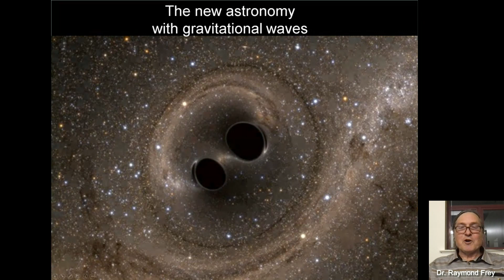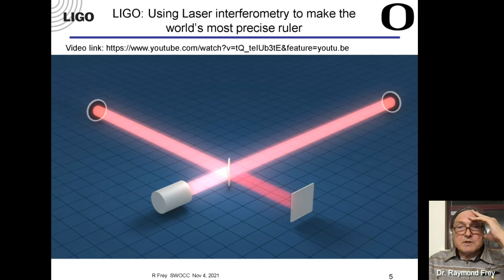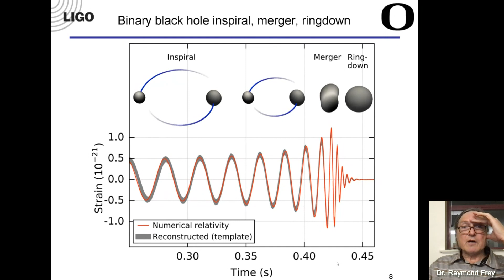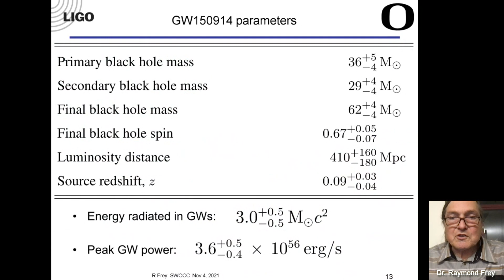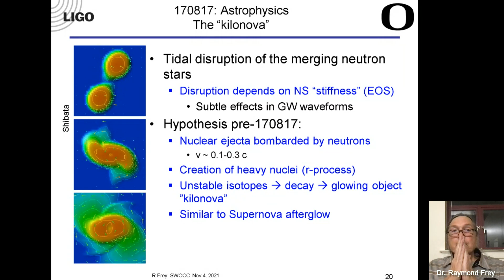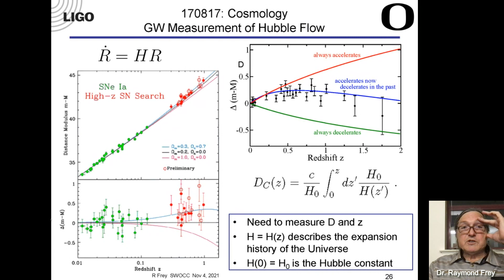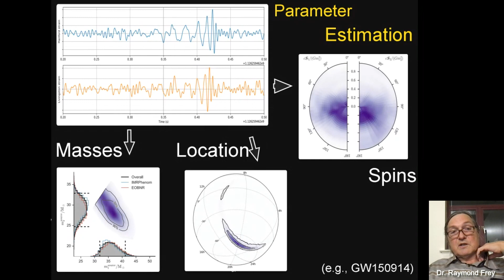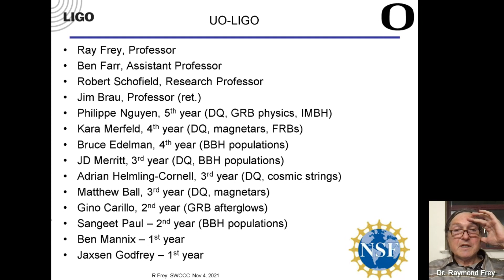Physics & Astronomy Lecture Series 21-22: Gravitational Wave Astronomy by Observations with LIGO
Dr. Frey led the University of Oregon's research as part of the LIGO team when the first observations of gravitational waves were made in 2015. In the last six years, many doors have opened in gravitational astronomy. Dr. Frey says of his lecture, “It is just over six years since LIGO first observed gravitational waves from the merger of two 30 solar mass black holes, and just over four years since gravitational waves from a binary neutron star merger ushered in a new era of multi-messenger astronomy. In all, about 100 confirmed gravitational wave events have now been observed by LIGO. I discuss the detectors, the initial discoveries, some of the science results obtained so far from the observations, the role of the UO group, and the promising future of the field of gravitational wave astronomy.”